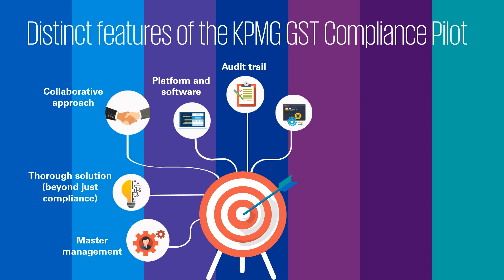KPMG GST Compliance Pilot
A high security, thorough compliance platform, combining people, processes and technology. Read more about the KPMG GST Compliance Pilot